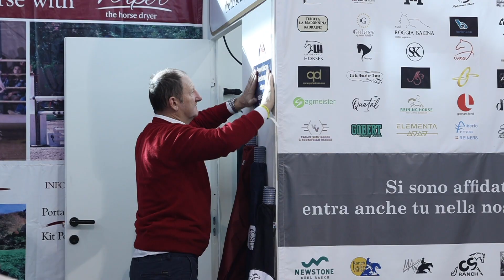Futurity IRHA-IRHBA-NRHA 2022: day 1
🇮🇹 Futurity 3-4 yrs old IRHA-IRHBA-NRHA, finali del CampionatoItaliano & CampionatoItalianoAssoluto & Parareining FISE-IRHA-ELEMENTA e NrhaApprovedClasses della stagione 2022 si sono svolti nei giorni dal 11 al 19 NOVEMBRE 2022 presso Fieracavalli - codice stalla IT091VR77M - c/o Quartiere fieristico di Veronafiere, Viale del Lavoro 8, 37135 Verona (VR). Added Money $800.000! Si ringrazia BonagaCommunication per il materiale fotografico!

🇬🇧 2022 IRHA-IRHBA-NRHA 3-4 yrs old Futurity, 2022 FISE-IRHA-ELEMENTA ItalianChampionship & AbsoluteItalianChampionship & Parareining finals and NrhaApprovedClasses were taking place from 11th to 19th NOVEMBER 2022 at "Fieracavalli" - stall code IT091VR77M - c/o Quartiere fieristico di Veronafiere, Viale del Lavoro 8, 37135 Verona (VR). Added Money $800.000! Special thanks to BonagaCommunication for photos!